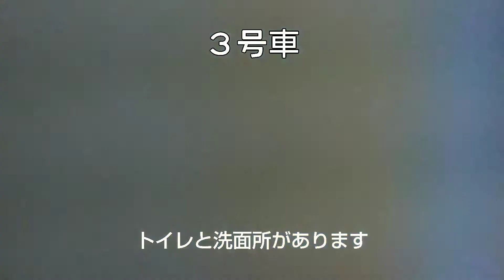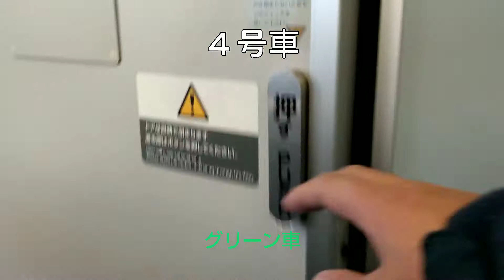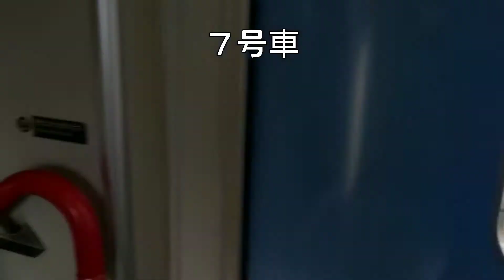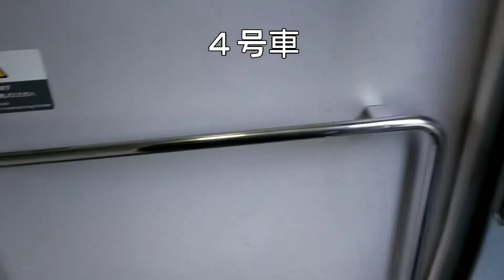215系 車内探訪 ホリデー快速ビューやまなし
215系の車内です。